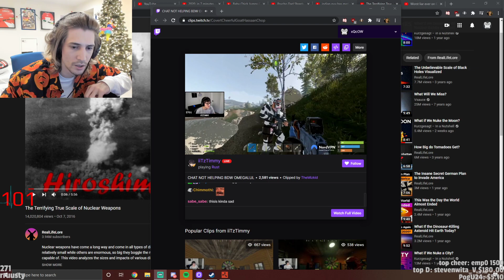XQC MALDS AT KPOP STAR JAE AND iiTzTimmy AFTER CHEATING AND SNIPING HIM IN RUST - RUST DRAMA !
XQC GOT ANGRY IN RUST !
Streamer :
Twitch.tv/xqcow

NOTICE : i do not hold by any means the rights to this video , all the clips used are copyright protected by the streamers involved , and will be immediately taken down if any problem occurs !